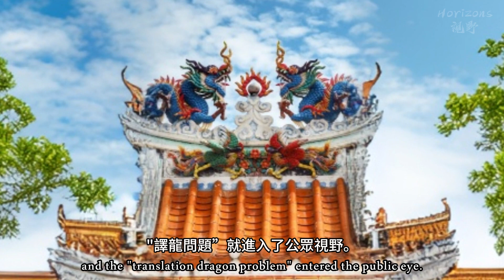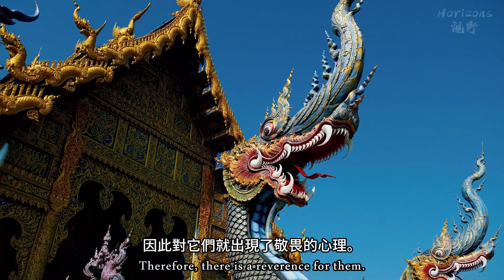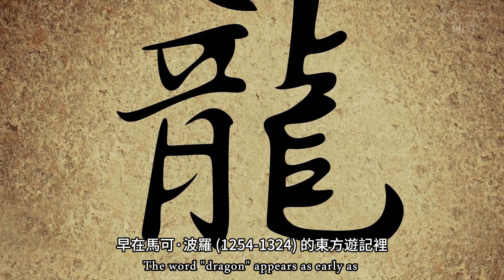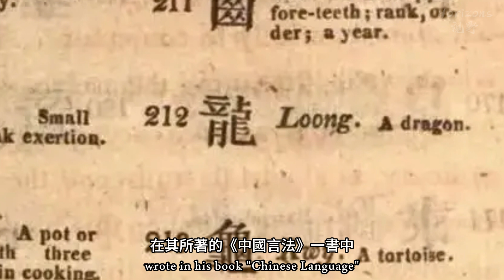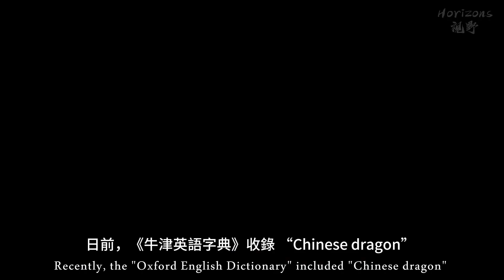Chinese Dragon or Loong? | Horizons_視野